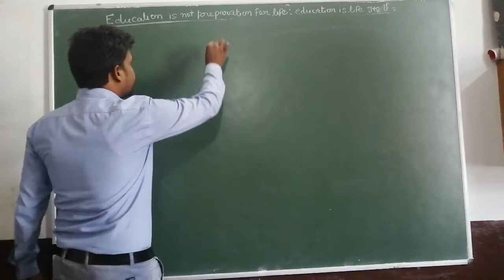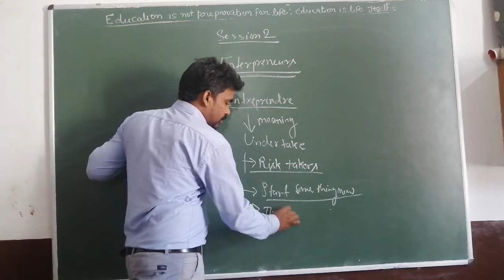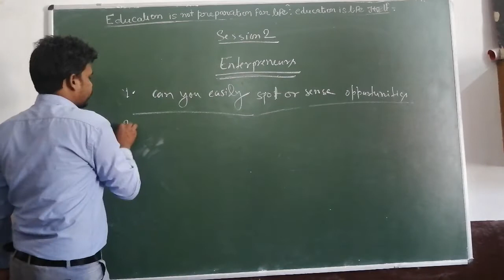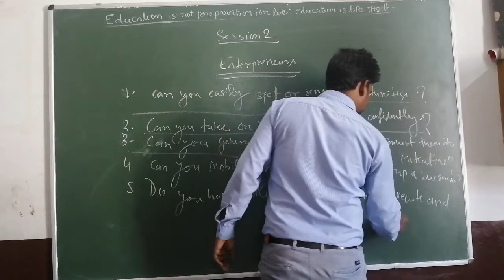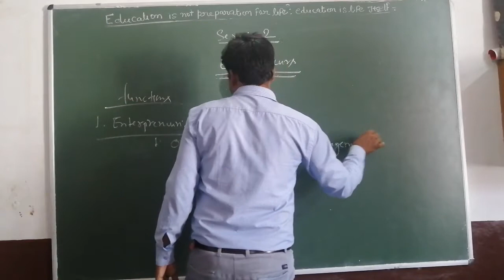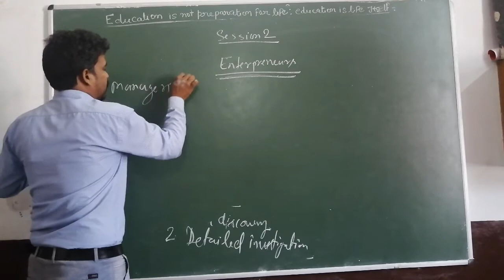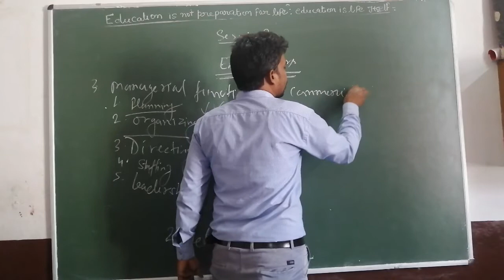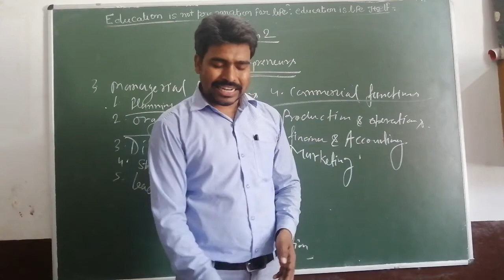Class X (C.B.S.E) - Information Technology Unit 4 (entrepreneurial skill part 2.1)